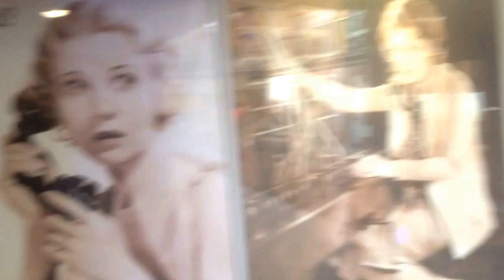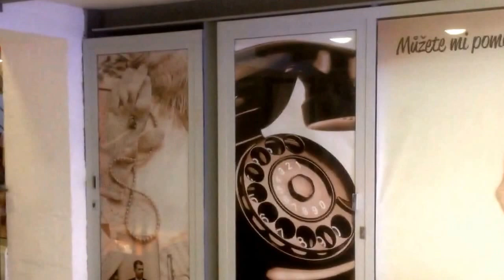ROK S LUKÁŠEM: díl 126 - VŠICHNI MOJI EX...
Dneska jsem si tak jako Veronika Žilková v seriálu "VŠECHNY MOJE LÁSKY" zavzpomínal na svoje ex-boyfriendy! No mrkněte na nový "ROK S LUKÁŠEM"...